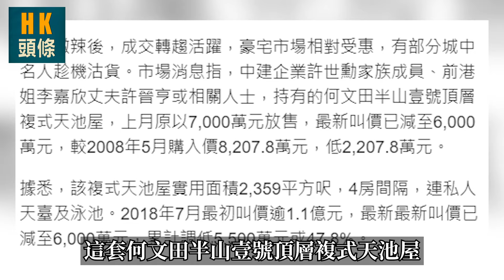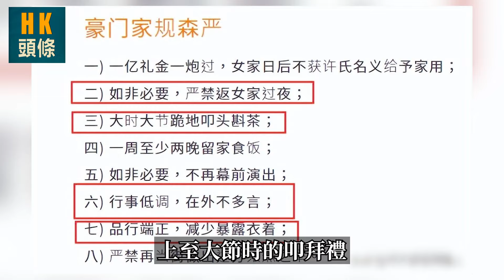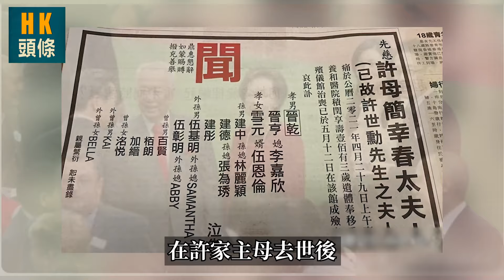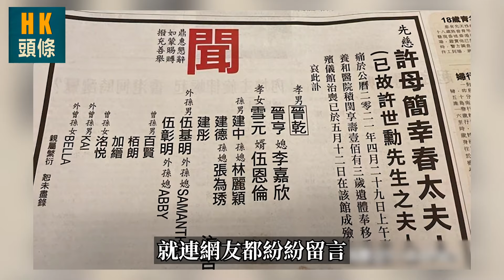李嘉欣缺錢了！？急於出手豪宅，報價1.1億一降再降，最後倒賠2200萬！每月200萬都不夠花！？【HK頭條】